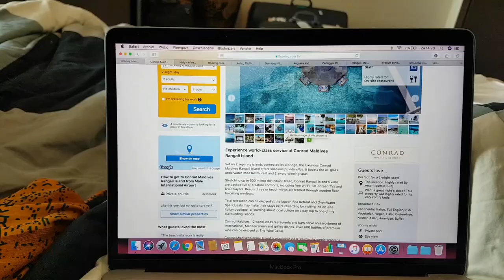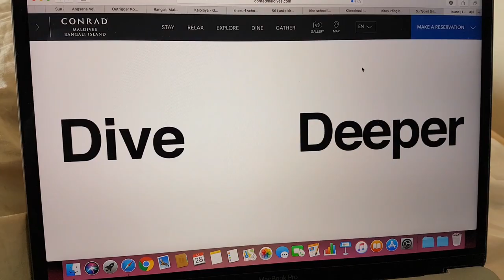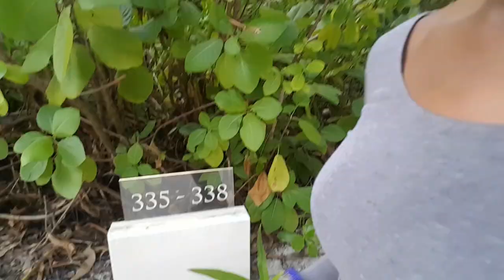MALDIVES WORLDS FIRST ALL GLASS UNDERSEA RESTAURANT - Rangali Island Conrad Hotel 2018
Conrad Hotel on the Rangali Island - a great honeymoon destination with beautiful structures built on the sea to just make your day. Absolute privacy and totally mind-blowing. m
Made this trip on 5th august 2018 and I cant get over the under sea restaurant, just as I expected . It was also my 1st try with snorkeling . And over 90% of the population of Maldives are Muslims, this is a must know for it does not allow the carriage of alcoholic beverages into the country by tourists. Another fun part was the 30 mins sea plane connection flight from the airport to Rangali Island.